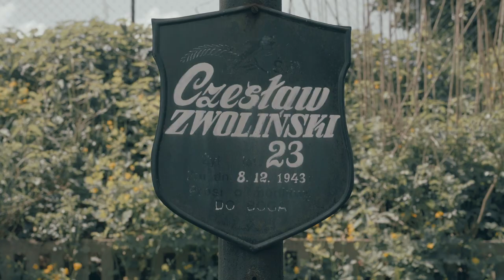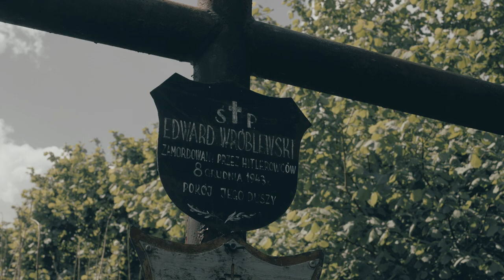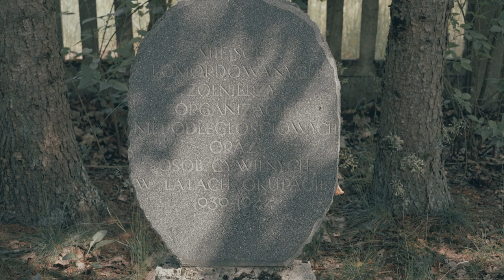Grabówka - Białystok - Miejsce Pamięci